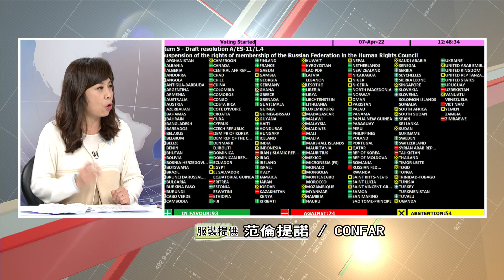習近平剉咧等？ 美財長：中國若犯台… 比照俄嚴厲制裁！【台灣最前線 重點摘要】2022.04.08(7)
📌 緊張！ 頓巴斯大決戰在即 烏副總理疾呼居民儘速撤離！
📌 進攻烏東？ 俄軍撤退重新佈署 美專家看衰:換湯不換藥！
📌 俄在烏動用智慧地雷？ 不用踩到.檢測人類接近就爆炸！
📌 造反不打了！ 60精銳傘兵目睹戰友遭團滅 極崩潰抗命！
📌 俄軍備大型攻勢？ 北約:普丁欲掌控全烏！ 戰爭恐數年？
📌 "彈簧刀"軍援到 美:開戰前有烏軍在美學操作！ 早布局？
📌 監測俄軍活動！ 北約"空中之眼"預警機 助烏精準抗俄？！
📌 新！ 北約同意提供烏克蘭"重型武器" 與俄軍決戰烏東？

【主持人】
       許仲江